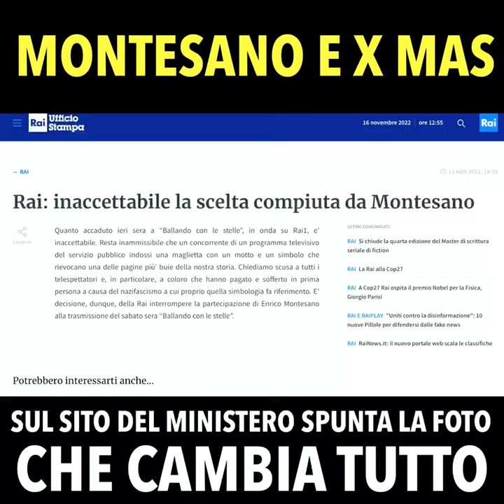Montesano e X Mas, sul sito del ministero spunta la FOTO che cambia tutto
“Il Presidente della Repubblica!” Montesano e X Mas, sul sito del ministero spunta la FOTO che cambia tutto